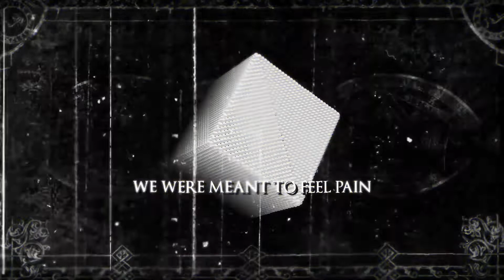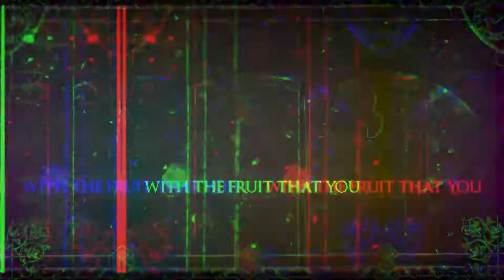Bare Your Serpent with the Fruit -VOID STARES BACK: LotU Music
Music and Words by Joseph Phipps of @LibraryoftheUntold
Video by Tyler Cobillas of TC Media